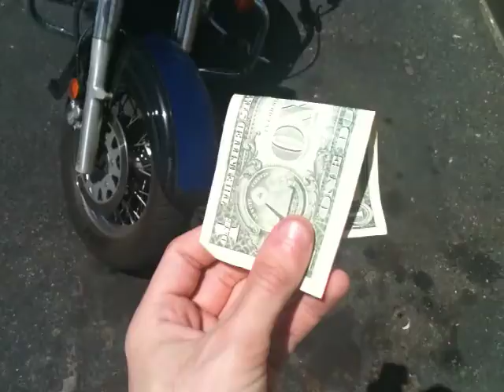Being a Retard 6331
The RETARD gets ripped off at the local dmv, resulting in a bitching vlog